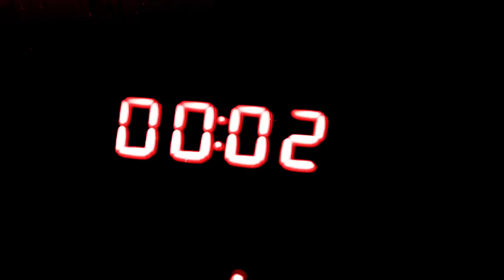"Свидетели" 04 серия - Заложник 4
Следственно-Аналитическое Управление под руководством полковника Громова расследует убийство генерал-лейтенанта Кравченко. Террористы по ошибке похищают Ваню - сына психолога САУ Корецкой. Но, думая, что у них в руках сын Громова Артем, требуют закрыть дело. Устроив провокацию, Громов выясняет адрес в Подмосковье, где бандиты прячут Ваню. Проведя операцию, САУ обезвреживает бандитов и спасает заложника. Но в руках террористов – два мощных ракетных комплекса. Один из комплексов найден и обезврежен на базе террористов в Краснодарском крае. Второй ракетой бандиты планируют сбить самолет, в котором возвращается домой семья Громова. Успеет ли Громов обезвредить ракету? Ведь на кону жизнь его собственного ребенка.